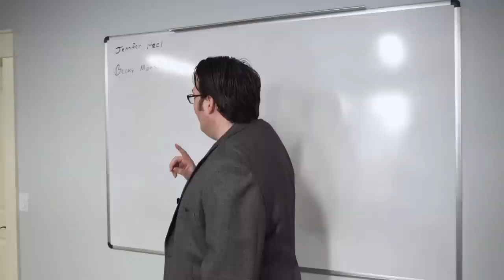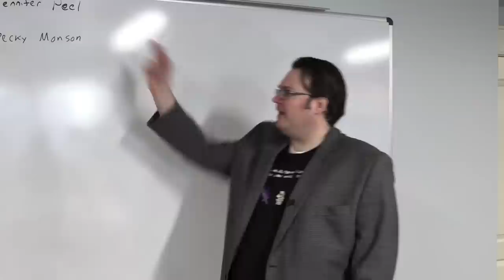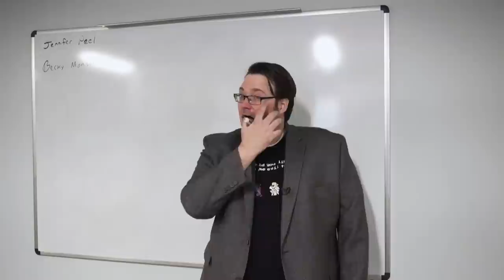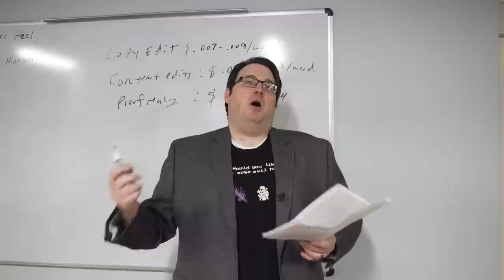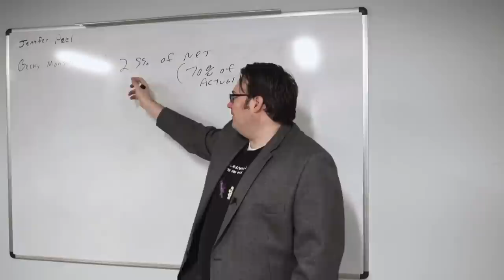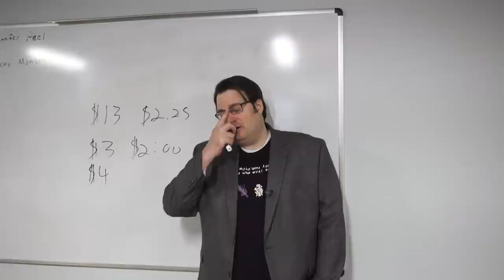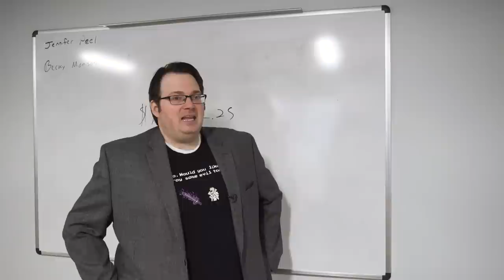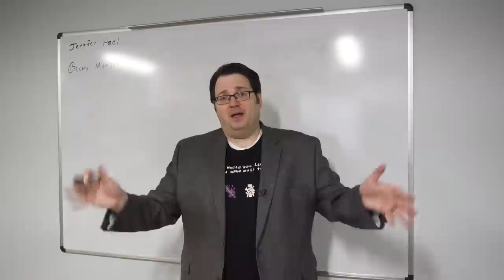Lecture #13: Publishing Part Two — Brandon Sanderson on Writing Science Fiction and Fantasy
Welcome to the thirteenth lecture of my BYU 2020 creative writing class focused on writing science fiction and fantasy.

During this class I, with the help of Jennifer Peel and Becky Monson, discuss: Indi Publishing, Publishing Contracts, and Royalties.